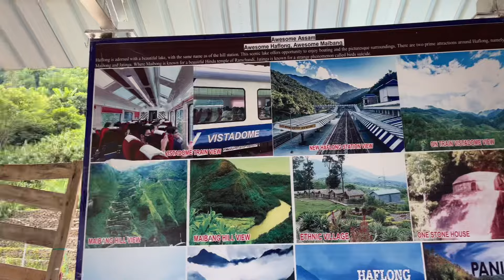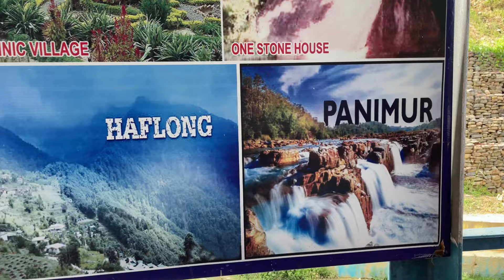Finally main ghar aa Gaya 🏠 || After 28days || bye bye Guwahati 🥺